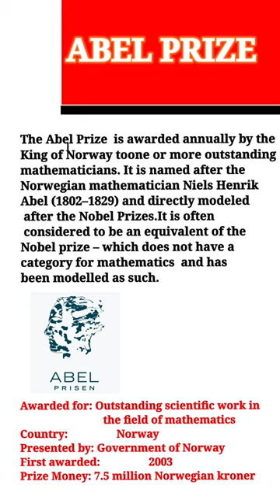ABEL PRIZE 2023/NOBLE PRIZE IN MATHEMATICS/Jean-Pierre Serre